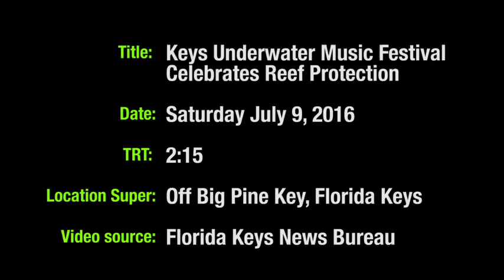Watch An Underwater Music Fest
Big Pine Key, Florida Keys -- Part of the world's third-largest coral barrier reef became a music arena Saturday, when hundreds of divers and snorkelers gathered for a unique sub-sea concert in the Florida Keys National Marine Sanctuary.

The Lower Keys Underwater Music Festival took place at Looe Key Reef, about 6 miles south of Big Pine Key. The quirky songfest spotlights coral reef protection and environmentally responsible diving in the Keys' colorful ocean environment.

The four-hour musical event was staged by Keys radio station WWUS. Participants swam among Looe Key's marine life and coral formations while listening to water-themed music broadcast by the station.

Tunes were piped underwater through speakers suspended beneath boats above the reef. Selections ranged from haunting humpback whale songs to the Beatles' "Yellow Submarine" and "Knee Deep" by Jimmy Buffett and the Zac Brown Band.

Participants described the underwater music as ethereal, absorbed through their entire bodies instead of just their ears.

"It really is interesting diving to music when you normally are used to a very silent sound underwater," said festival founder Bill Becker.

Some divers wore costumes, portraying everything from mermaids to the animated film clownfish Nemo, and pretended to play underwater musical instruments sculpted by a Keys artist.

As well as enjoying the one-of-a-kind undersea experience, participants got insights into preserving the Florida Keys' coral reef ecosystem.

"We have a very strong environmental message," said Becker. "We have diver awareness messages, coral reef etiquette, how to behave around a coral reef so that you don't leave a mark and you leave only bubbles."